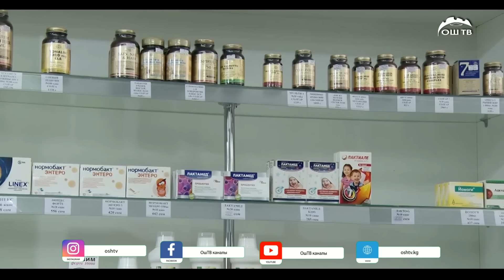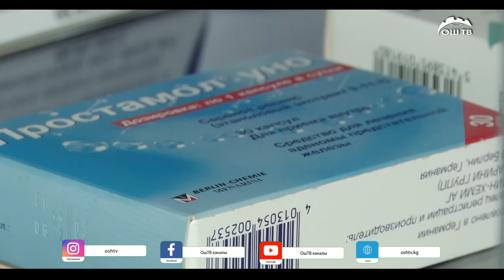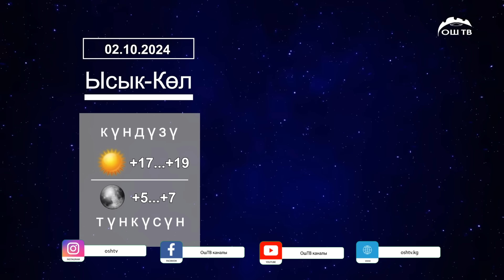Күндүзгү ЖАҢЫЛЫКТАР топтому 02.10.2024